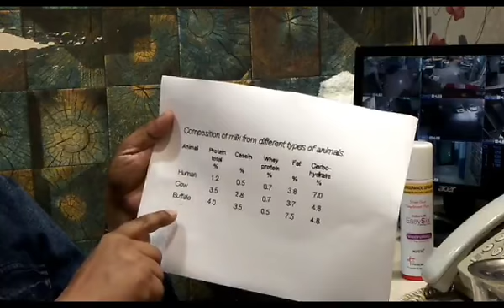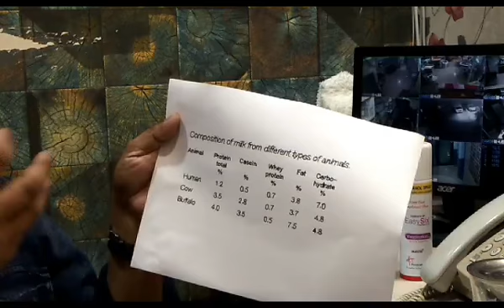Is Cow's or Buffalo's Milk Good for my Child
Cow's or Buffalo's milk is not suitable for your children. Below one year of age it strictly prohibited not to use it. After one year most of the doctors will allow it but in my opinion since its not made for human beings it should be avoided. Curd and cheese are much better source of calcium amongst dairy products and it should be used regularly in place of milk. Due to high solute load it causes lot of urination and the babies become severely dehydrated. It causes kidney damage too. It is an important cause of Iron Deficiency Anemia in children. Due to adulteration in milk which is very rampant in our society it causes diarrhea and vomiting. It is a common cause of Pain in Abdomen in children. Cow's Milk Protein Allergy CMPA is a well known entity where the children get very sick after consuming Cow's milk. Most of the cattle owners use Injection Oxytocin to get more milk from cows. This harmone is causing Precious Puberty in girls. Therefore it's my humble suggestion to avoid cow's or buffalo milk and use curd and cheese as a good source of calcium.